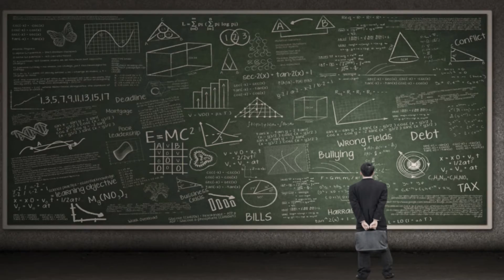Bright Blue Day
Every dog
Has its day
Sundown brings
Hell to pay

If these are the very end of days
Where do I begin to say goodbye?
We dream of a ship that sails away
Far above this mortal sod
Ruled by an indifferent god
And never do I hope to see
This bright blue day...

Every night
We hope and sing
To ward against
What dawn may bring

When do I begin to understand?
The reasons it all has gone astray
And shuffle off this mortal coil
Onto his immortal soil
And never do we hope to see

I am the alpha
And the omega
And the omega

Scream for the elements
Scream for the tide
The fear of god is in me
The fear of god and light
Taking no more chances
As daylight turns to night

Going up
Or coming down
All the same
Once it's found